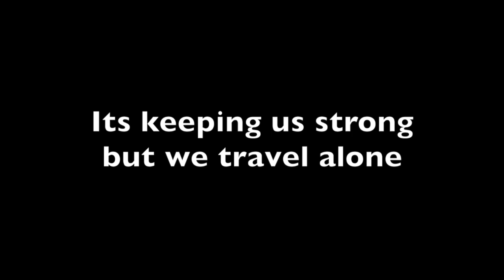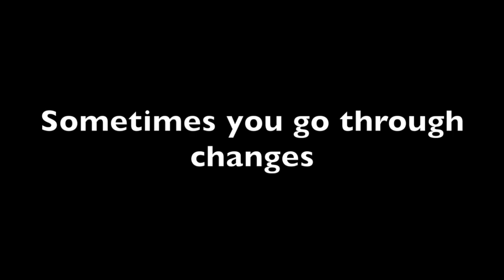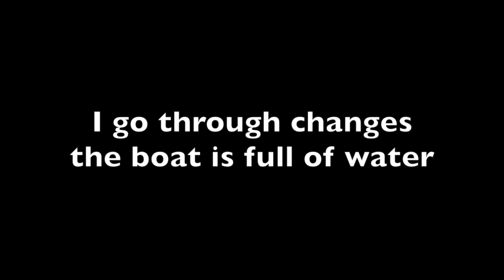Matters to me from the album "Blue Mantra" (Rafael Hekker)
Lyrics and audio video of "Matters to me" by Rafael Hekker from the new album "Blue Mantra" from Rafael Hekker that is released on the 10th on january 2016
This artist is based in Utrecht Holland. Soulfull, pop/rock songs from Holland. Songs about loving and leaving.
All guitars & Vocals Lyrics & Copyrights by Rafael Hekker Music Productions
Drums by Arthur Bont
Bass by Nico Heilijgers